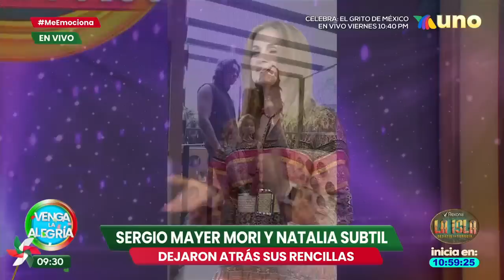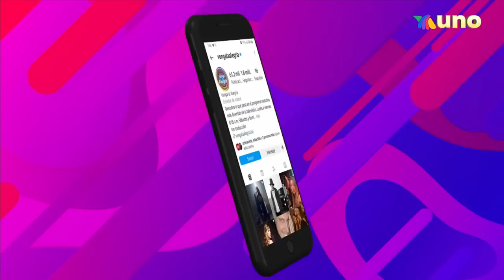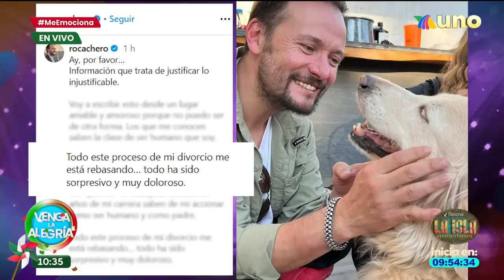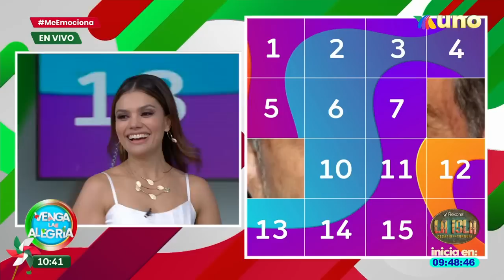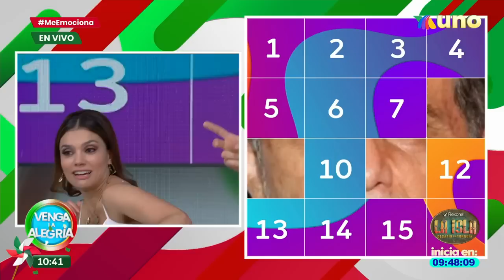Recordamos a Benito Castro | Programa 12 septiembre 2023 PARTE 1 | Venga La Alegría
Además, Paty Manterola y Mauricio Barcelata nos platican todo sobre Casados A Primera Vista; y tuvimos lo mejor de los famosos en la Zona de Espectáculos.